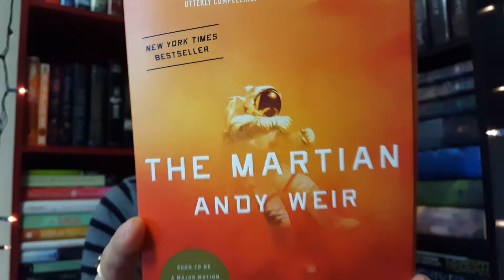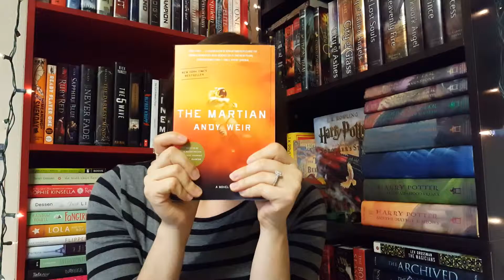THE MARTIAN BOOK REVIEW + DISCUSSION WITH APASSIONATEREADER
Watch what I have to say about The Martian! I ramble on as I attempt to film and edit my very first book review and discussion on booktube.

I am Cecy, a Mexican American woman who is addicted to collecting way too many books. Reading and fandom life is my passion. I post about Books, TV, Movies, or any other topics and things I like to discuss online.

MY LINKS!